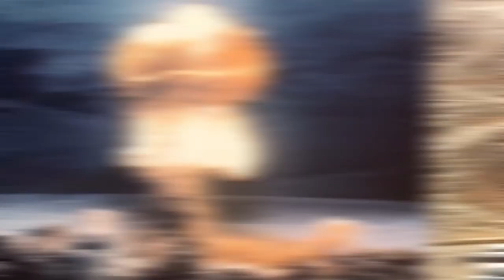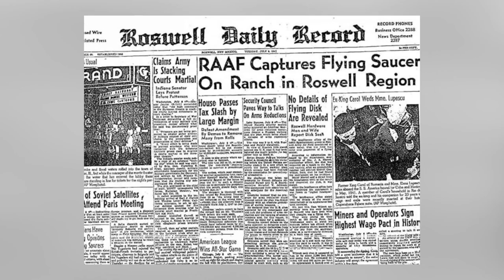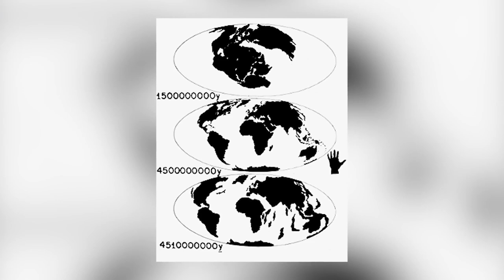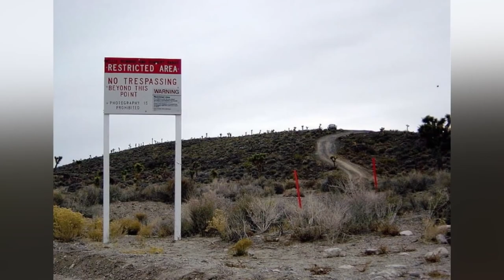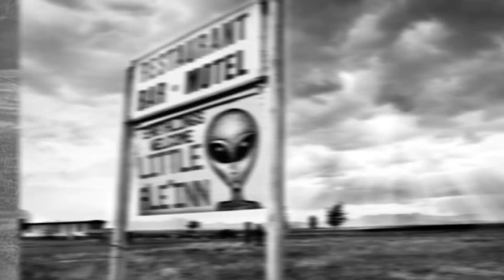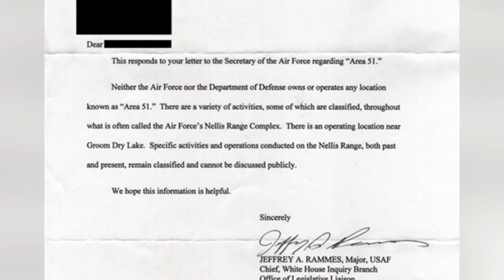Secret Pictures Of Area 51 That You Weren't Supposed To See - Part 2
Area 51 is one of the most secretive places on earth. All intel that comes and goes from the black site is deemed extremely confidential and is on need to know basis. Meaning not even the President himself has privilege. These leaked photos got out, are they real?

00:00 - Top 10 Scary Secrets That Could STILL Be Hiding At Area 51
08:17 - Top 10 Scary Images NASA Sent To Aliens
15:06 - Top 10 Scary Facts About Area 51